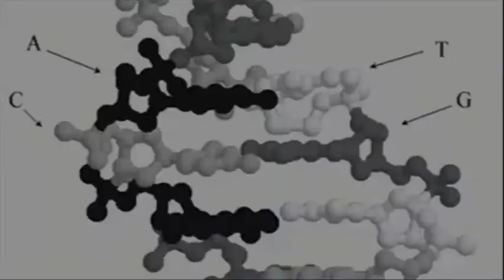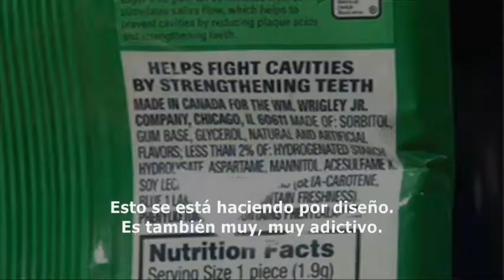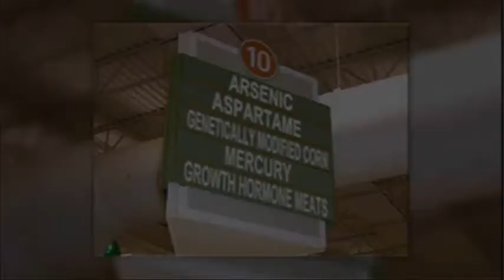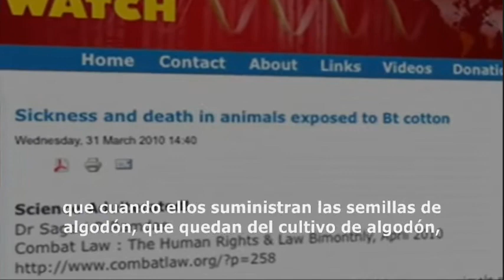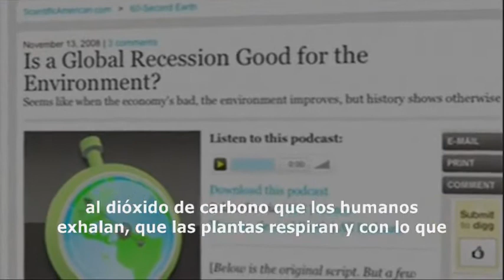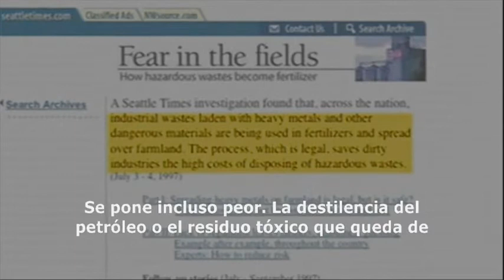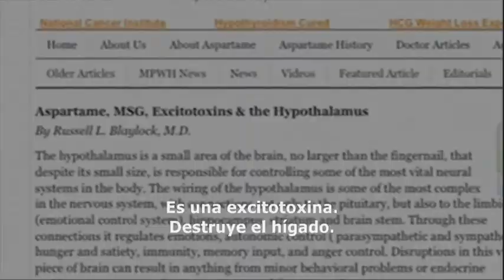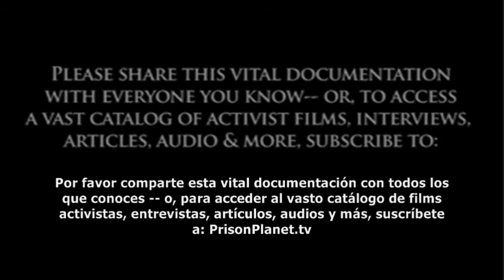The Dangers of Chemicals in industrialized foods (Sub. Spanish)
The dangers of Chemicals in industrialized foods